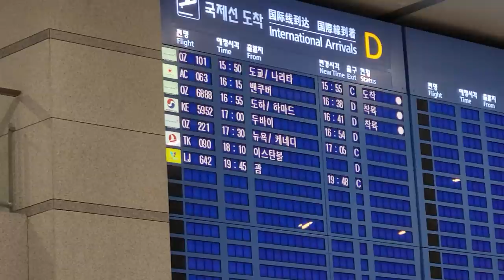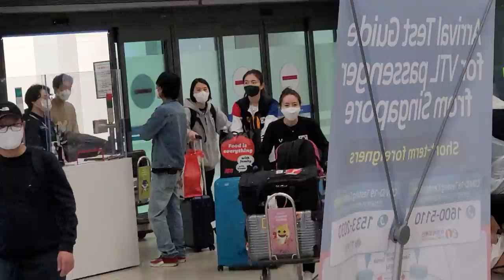쇼트트랙 국가대표 선수단 귀국 현장 1탄 (ISU 세계선수권을 마치고...)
대한민국 쇼트트랙 국가대표 선수단이 오늘(12일) 지난 8일에서 10일까지 캐나다 몬트리올에서 열린 2021~2022 국제빙상연맹(ISU) 쇼트트랙 세계선수권대회을 마치고 귀국하는 장면입니다.